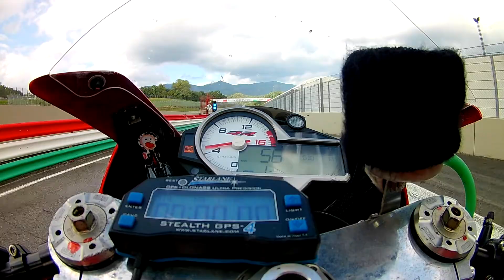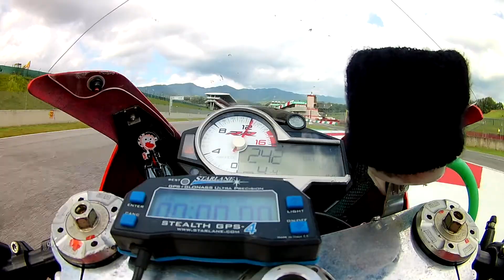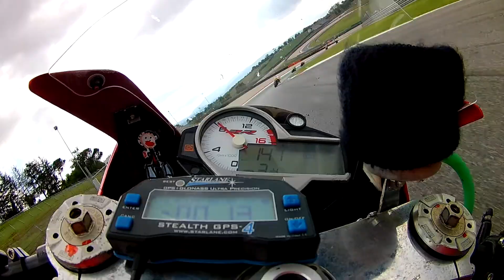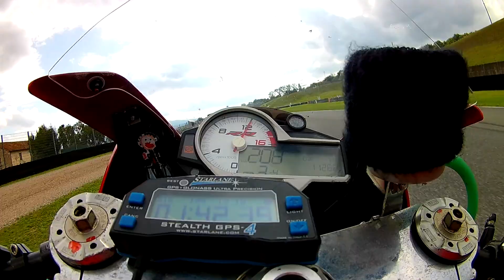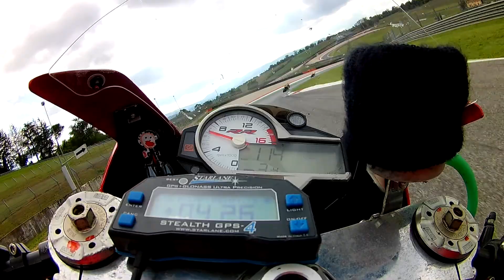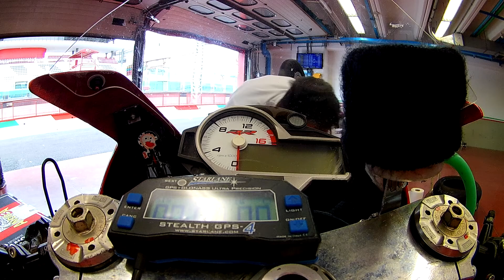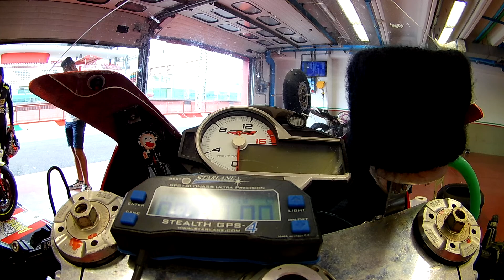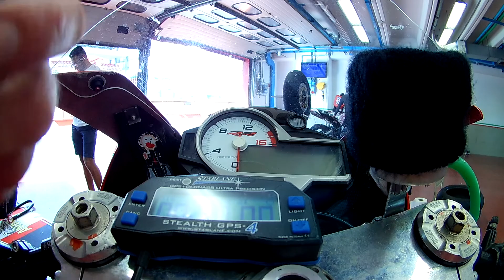MUGELLO PROMORACING 30/09/2019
Prove libere con Moskoner,Naska & Jordan!!Il video riprende la strumentazione.